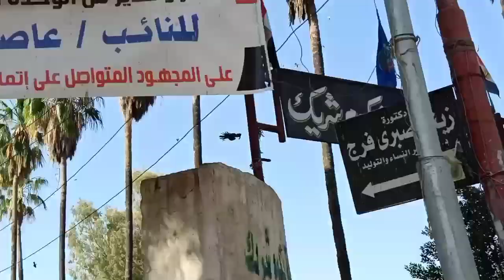رحله صيد بالريتاي ارمس 100